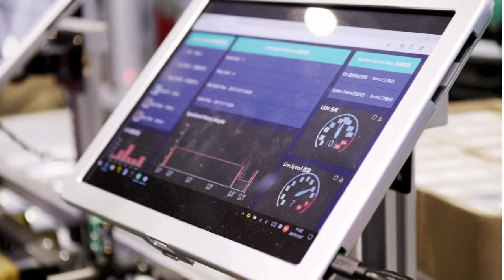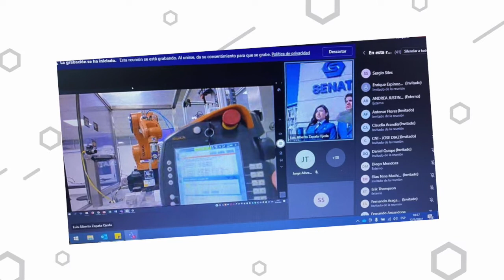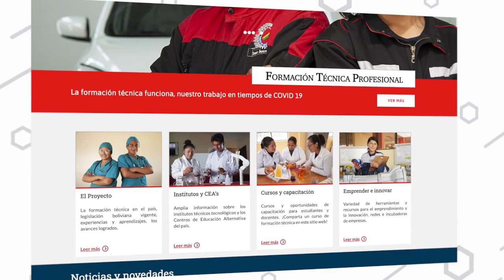Curso y taller sobre Industria 4.0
Llevamos adelante el curso "Industria 4.0: Logística y Producción”. Los resultados fueron más que satisfactorios. Así nos lo cuentan en este video algunos participantes.